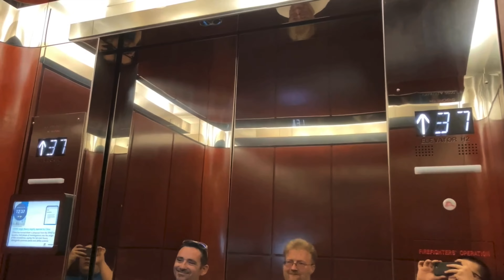KONE Roped Hydraulic Elevator/Lift - Vårdcentral Stensvägen - Roblox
Elevator Specifications:

Installer: KONE
Fixtures: M-Series
Drive System: Roped Hydraulic
Starter: Solid-State
Motor Pitch: G
Capacity: 630 KG
Door Type: Two-Speed
Door Safety: Sensors
Number of Elevators on Bank: 1
Floors Served: E, 1
Speed: 100 FPM
Year of Installation: 1992

Video Information:

Date & Time Recorded: July 24th, 2024, at 7:36:32 PM
Editor: iMovie